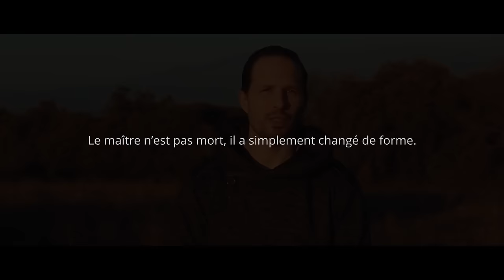Comment demeurer dans le moment présent même s'il est insupportable ?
Lorsque nous sommes traversés par une sensation douloureuse, nous devrions pratiquer cet Exercice plutôt que de chercher à nous occuper l’esprit.

➤  Thich Nath Hanh :

C'est l'un des maîtres bouddhistes les plus connus en occident. Il a beaucoup contribué à diffuser la pratique de la méditation de PC. C'était aussi un grand militant pour la paix, fermement opposé à la guerre du Vietnam, son pays natal. C'est l'une des plus libres et des plus profondes figures spirituelles de notre temps.

Il nous a quittés le 22 janvier 2022 à l’âge de 95 ans.

C'était un exemple ! Il a su faire de sa vie un véhicule de la compassion, de la pleine présence et de l'amour. Ses enseignements ont touché des millions de personnes à travers le monde.

En apprenant son départ, j'ai voulu lui rendre hommage.

Je vous propose de voir cette vidéo est une invitation à passer un petit moment à ses côtés pour nous imprégner un peu plus de son enseignement toujours parfumé d'optimisme et de bon sens pratique.

Et de tenter ensemble de répondre à cette question :

" Comment puis-je rester dans le moment présent lorsqu'il m'est insupportable ? "

Bon visionnage !

✤ Illustration & Curiosité :

Le film : Voyage en Pleine conscience - 2017

COAG ~ As the sunset at the temple
COAG ~ The edge of Silence
COAG ~ Access Astronomy P2
COAG ~ Who will save my Soul
COAG ~ Access Astronomy P1
COAG ~ Alone one Stage
Scott Buckley ~ Undertow
Chris Zabriskie ~ Prelude N°13